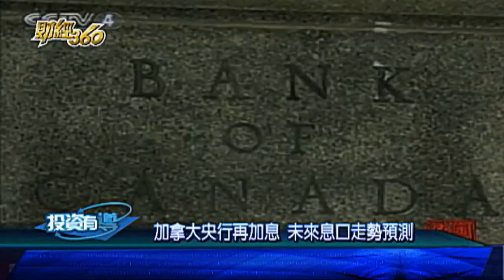ANTHONY YEUNG: Jul 21, 2010: Rogers WOW TV Finance 360 LIVE (2/2)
- ANTHONY YEUNG, CWF Group's VP of advisor development;